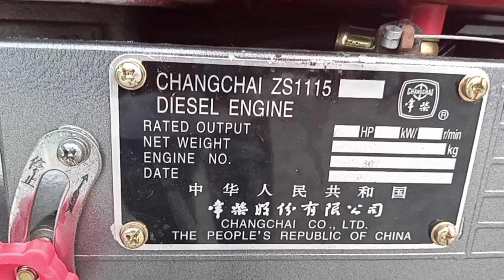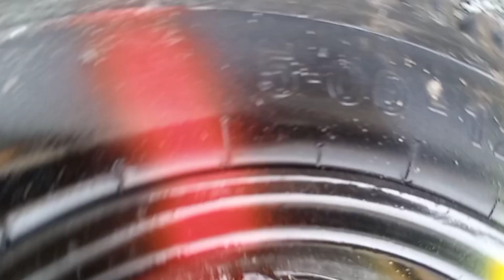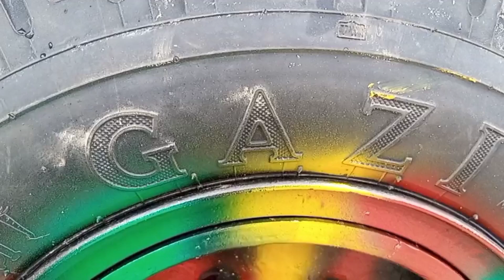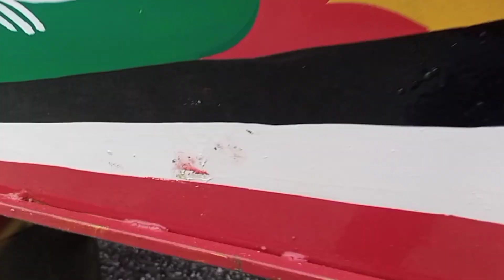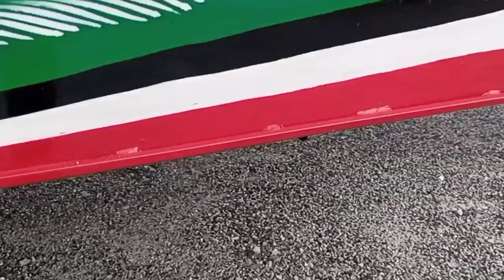imo no(01754-551023)অল্প টাকার নতুন মডেলের নসিমন গাড়ি কুমিল্লা চাঁদপুরে ডেলিভারি দেওয়া হলো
রাফসান ইন্জিনিয়ারিং ওয়ার্কশপ

এখানে বিভিন্ন মডেলের নতুন নসিমন টমটমগাড়ি গাড়ি তৈরি করা হয় যোগাযোগ ঠিকানা (পাবনা সদর পাবনা )

নসিমন টমটমগাড়ি গাড়ি বিভিন্ন দামের আছে যেমন

বেল্টের গাড়ির মুল্য বেক গিয়ার সিস্টেম
( ১,৬০,০০০)
(১,৮০,০০০)
(১,৯০,০০০)
(২,২০,০০০)
(২,৩০,০০০)
(২,৪০,০০০)

এবং গিয়ারের গাড়ির মুল্য (৬) গিয়ার সিস্টেম
(২,৫০,০০০)
(২,৯০,০০০)
(৩,০০,০০০)
(৩,৫০,০০০)
(৩,৯০,০০০)
(৪,৫০,০০০)

আমাদের এখানে বিভিন্ন মডেলের নিউ মডেল নসিমন টমটমগাড়ি তৈরী করে থাকি।

 ধন্যবাদ সবাইকে